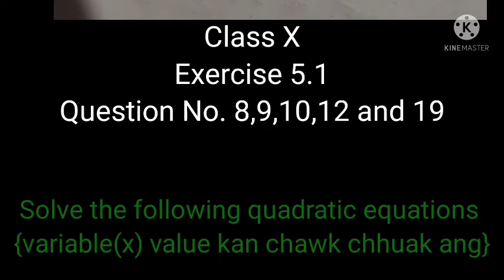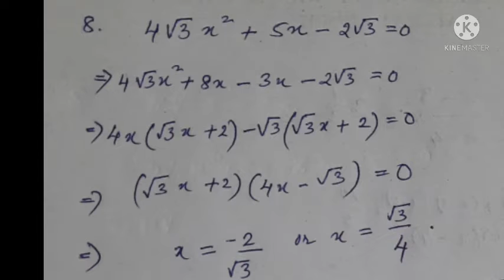Exercise 5.1 (8,9,10,12 &19)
Exercise 5.1 atang heng ho hi kan thiam chuan a dang chu kan chawk thei mai ang.